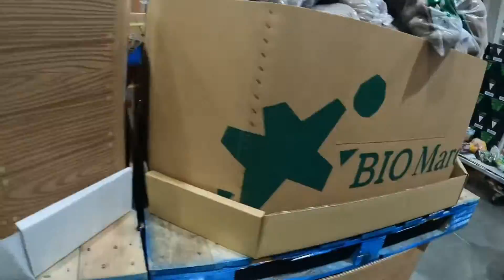Shopping at Costco Hokkaido